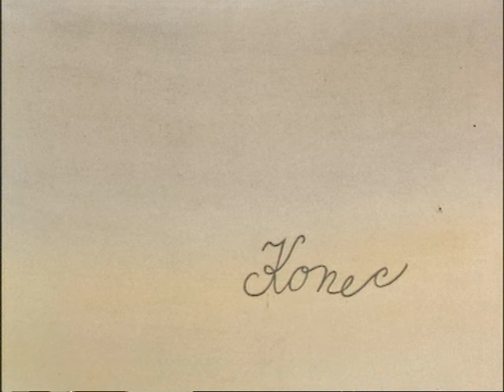Mach a Šebestová - Policejní pes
Pažout s Horáčkem chtějí po dětech ve třídě, aby jim někdo obstaral nějakou krabici. Mach pozná, že ji potřebují k nějaké darebačině. Proto se rozhodne pomocí kouzelného sluchátka proměnit Jonatána v krabici, aby vystopoval, co chtějí provést.
Režie: Adolf Born, Jaroslav Doubrava, Miloš Macourek
Předloha: Miloš Macourek (kniha)
Scénář: Adolf Born, Jaroslav Doubrava, Miloš Macourek
Kamera: Zdenka Hajdová, Jaroslava Zimová
Hudba: Luboš Fišer
Hrají: Petr Nárožný